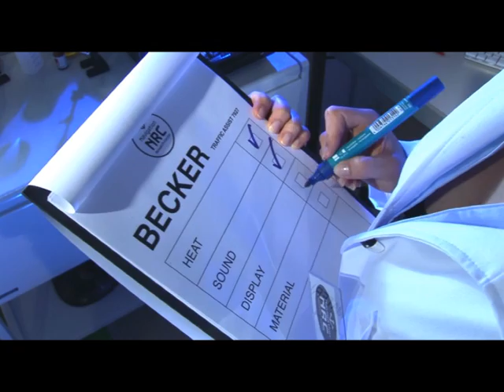NRC - Navigation Research Center - Display Test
#3 -- DISPLAY TEST
Welcome to the independent Navigation Research Center (NRC)! Today we will be conducting the DISPLAY test. The NRC researchers include the senior scientist (an experienced mastermind and manager), the junior scientist (an aspiring trainee and gifted thinker), and the energetic assistant (Miss Miller). These three members of the Research Center team are responsible for comprehensively testing mobile navigation systems under the toughest conditions. Their job is to determine which products offer the best heat resistance, sound quality, display brightness and material properties.
The NRC is ready for the next test. Can a navigation unit display deliver high contrast images? Is the screen bright enough? How much brightness does it take to light up the eyes of the researchers? Our three lab workers are optimistic. Result: Absolutely brilliant! Miss Miller, please mark the DISPLAY test as successfully completed. Thank you.